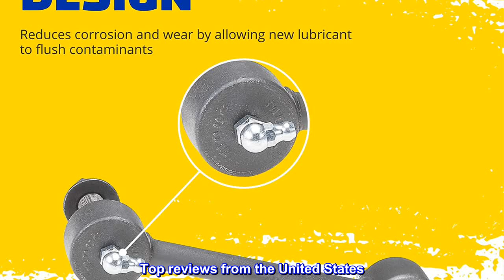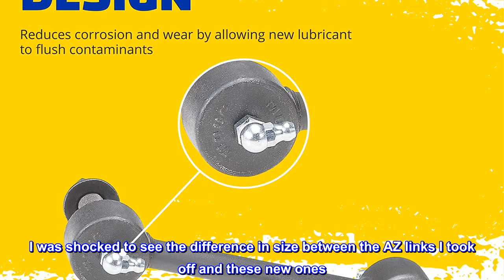Great product - MOOG K750297 Stabilizer Bar Link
EASY TO INSTALL -- Wrench flats ensure easy installation and removal
GREASEABLE SOCKET -- Inhibits corrosion and wear by allowing new lubricant to flush debris
KEEPS DIRT AND WATER OUT -- Pre-installed boot shield socket components from wear-causing debris
STRONG AND DURABLE -- Thick connecting rod adds strength while metal bearings and rubber preload deliver long life
PREMIUM MATERIALS -- Made from premium materials for long-lasting dependability
Backed by superior materials and rigorous testing, MOOG sway bar links deliver reliable performance you can count on. MOOG problem-solving innovations ensure fast, hassle-free installation.

Good Quality and a great price!
These worked out great and can be lubed as needed. I had Autozone links that only lasted about 6 months, and the dealer wanted to bend me over for a pair. The quality of these Moog links appear to be as good or better than OEM. I was shocked to see the difference in size between the AZ links I took off and these new ones. So far so good, eliminated a lot of my front end noise on my 2008 Honda CRV.